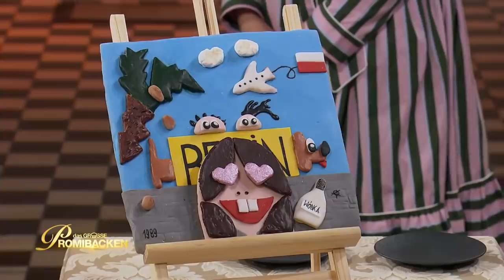"Geil": Ritterliche Verkostung von Faisals Selfie | Verkostung 3 | Das große Promibacken | SAT.1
Die Verkostung wird dieses Mal zu einer echten Theateraufführung! Faisal Kawusi mimt den Ritter und setzt sein Keks Art Selfie kreativ in Szene. Die Jury ist auch vom Geschmack des Ritter-Kekses sehr angetan. Können die anderen Promi-Bäcker:innen da mithalten?

Aus insgesamt acht Prominenten sucht die Jury "Deutschlands beste:n prominente:n Hobbybäcker:in". Ab 12. Januar 2022 gibt es jeden Mittwoch um 20:15 Uhr eine neue Folge in SAT.1. Die Folgen kannst du zur Sendezeit im TV, auf Joyn oder mit dem SAT.1-Livestream sehen.

Die Wiederholung der Episode läuft am folgenden Samstag auf sixx. Alternativ kannst du dir alle ganzen Folgen auch online auf sat1.de oder Joyn ansehen – wann immer du möchtest. Dort findest du auch Videos zu den Highlights und Outtakes.